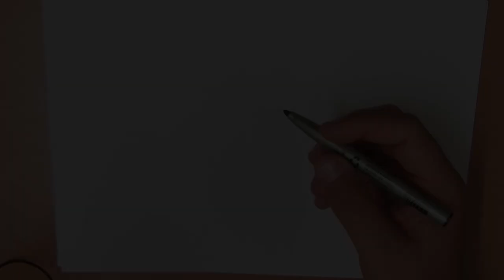6 mei Bellenblaas dag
Hoe teken ik bellenblaas?